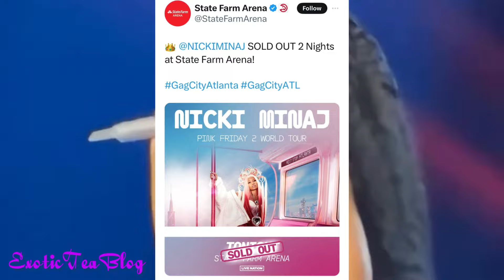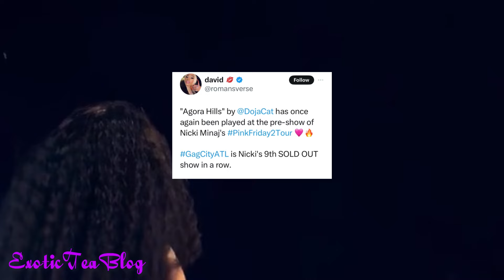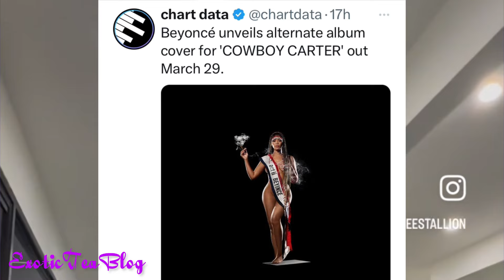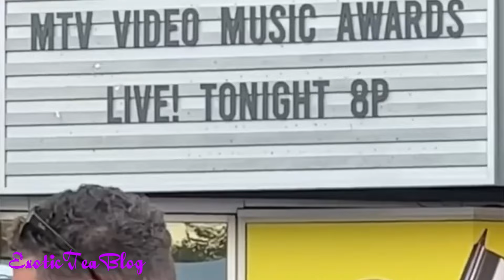Cardi B Begging for a Top 10👀⁉️Nicki back on tour📍Megan & Glo tour🥱Beyonce Album 💿 &more☕️